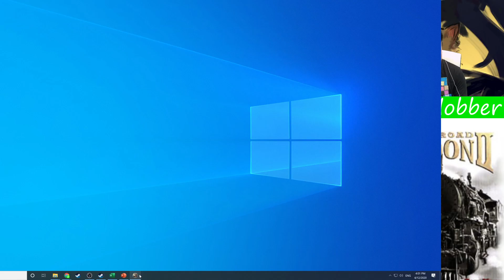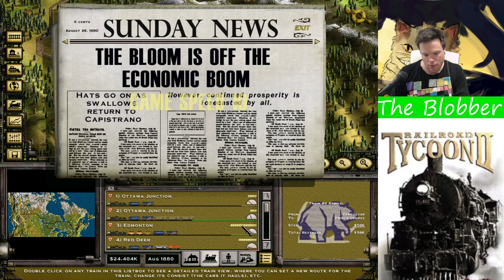Railroad Tycoon II : Mission 6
Playthough of Railroad Tycoon II